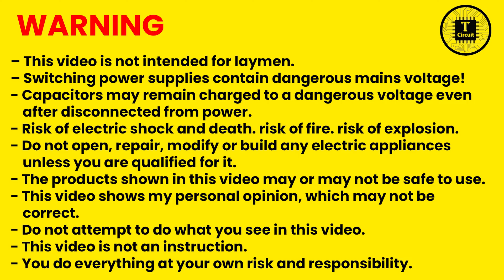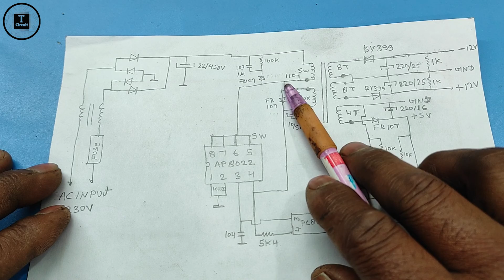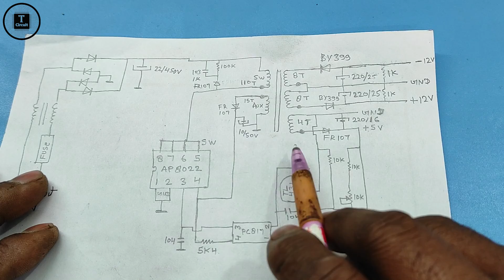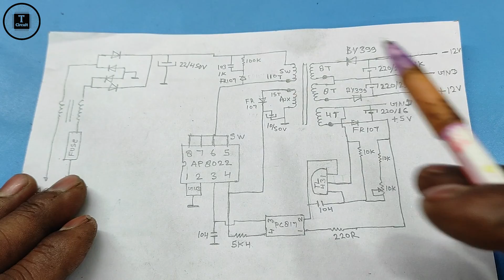Dual Power Supply SMPS || 12 0 12 SMPS Power Supply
12 0 12 smps power supply circuit diagram
12v to 12-0-12 converter circuit
how to convert 0-12 to 12-0-12
Dual supply smps dc converter
Dual supply smps 12v
Dual output SMPS meanwell
24-0-24 power supply board
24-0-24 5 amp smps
12-0-12 Dual Power Supply
What is dual power supply?
What is dual tracking power supply?
Why do you need a dual power supply?
+/- 12v dual power supply wiring diagram
+/- 12v dual power supply diagram
+/- 12v dual power supply circuit diagram
+/- 12v dual power supply circuit
+/-15v dc power supply
 पावर सप्लाई कैसे बनाते हैं
V- V + power supply SMPS
How to make dual power supply pdf.
Dual Power Supply 12V
12V dual power supply circuit diagram
Dual power supply applications
Single to dual power supply circuit
Dual power supply amplifier circuit.
Can you double up power supply?
How to convert single power supply to dual power supply?
How do I combine two power supply?
सिंगल पावर सप्लाई को ड्यूल पावर सप्लाई में कैसे बदलें?